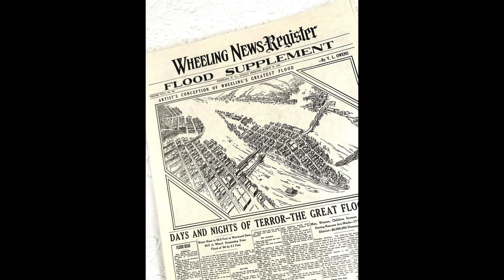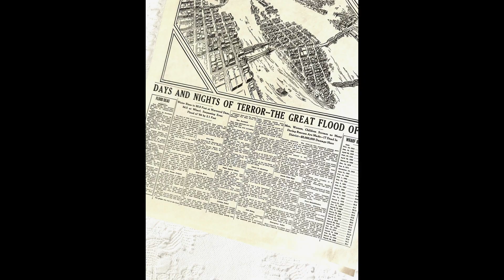1936 Wheeling News Register Flood Supplement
Here is a view of our 1936 Wheeling News Register Flood Supplement which we have available for $10.